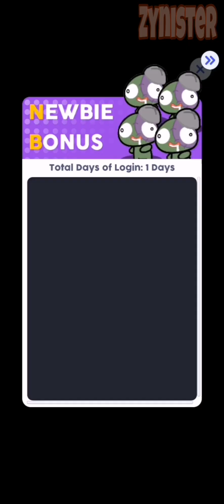Survival Shooter: Roguelike io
Developer:  Dream Cool Game

Category:  Action / Shooter / Roguelike

Size:  223 MB

Internet Connection:  Offline

About:

Fight, survive: space war rages!

You, Yukako, a fearless space pilot and engineer who finds herself in the midst of a galactic calamity. Stranded in the unknown reaches of the Nebula Sector after a catastrophic ambush that left her ship, The Aether, in ruins, Yukako must navigate the treacherous depths of space teeming with monstrous entities, all while scavenging for resources to repair her vessel and fighting to stay alive.

The game begins with a stunning cinematic where Yukako narrowly escapes her besieged space station. As the sole survivor, she must rely on her ingenuity and combat skills to survive. The Nebula Sector is vast and filled with dangers at every turn. Yukako must traverse through asteroid fields, derelict stations, and nebulous clouds, each environment presenting its own set of challenges and hostilities.

The core gameplay combines fast-paced shooting action with strategic survival mechanics. Players must manage Yukako's oxygen levels, shield integrity, and ammunition while battling the relentless alien creatures known as the Voidspawn. Each species of Voidspawn has unique behaviors, requiring players to adapt their tactics. From the agile Skitterers that swarm in groups to the colossal Leviathans that can tear ships apart with ease, players must learn and exploit their weaknesses to survive.

《Survival Nebula: Space Odyssey》 also incorporates RPG elements, allowing players to upgrade Yukako's suit, weapons, and ship modules. As Yukako explores the nebula, she will encounter remnants of lost civilizations, ancient technologies, and elusive allies who can offer her assistance. The game’s crafting system enables players to create new gadgets and weapons, turning the remnants of defeated Voidspawn and salvaged materials into valuable tools for survival.

The narrative of Yukako's fight for survival is told through a dynamic storytelling approach. Players' choices and actions will impact the story’s development, leading to multiple outcomes and potential paths to rescue or further isolation. The game presents moral dilemmas and strategic decisions that can affect the crew's loyalty, the ship's capabilities, and ultimately, the likelihood of surviving the Nebula's many perils.

Intense space dogfights are a highlight, with Yukako piloting The Aether through enemy blockades and against fearsome Voidspawn broodmothers. The game's combat system is intuitive yet deep, allowing for a variety of fighting styles from evasive maneuvers to head-on assaults. The Aether can also be customized with different weapons and tech, allowing for a personalized combat experience.

《Survival Nebula: Space Odyssey》 is not just a game of combat; it is a tale of resilience. Yukako represents the indefatigable human spirit facing the unknown. Through her eyes, the players will experience the solitude and beauty of space, the thrill of discovery, and the terror of facing an unforgiving universe. Will Yukako find her way home, or become another lost soul in the vastness of space? Her destiny is in the hands of the players.